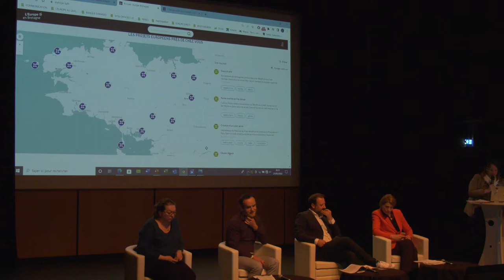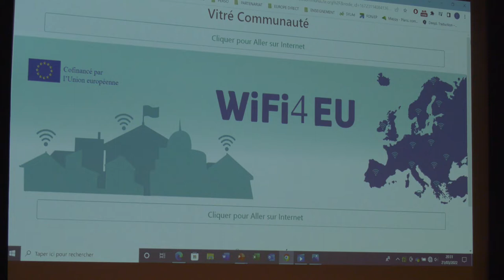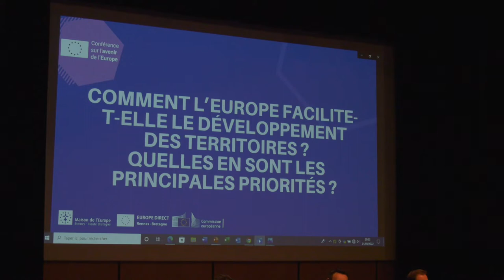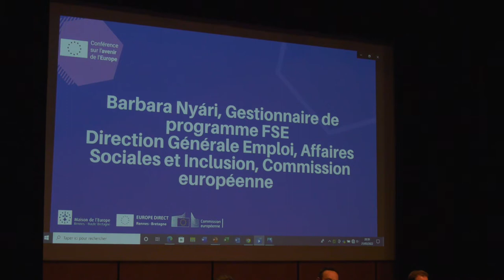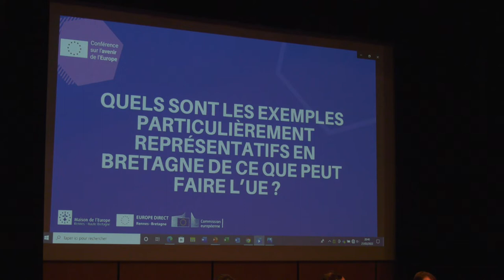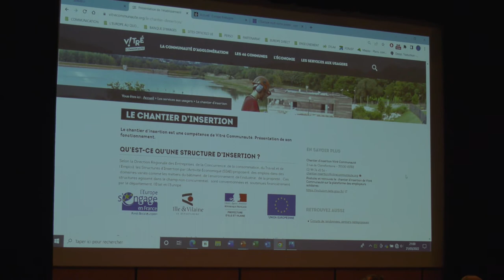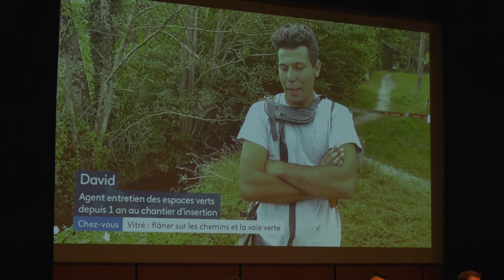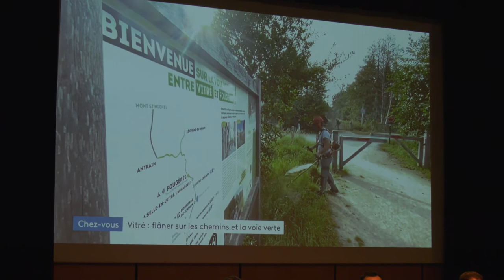TABLE RONDE VITRE : L’Europe sociale et économique au service de nos territoires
➡Le social et l’économie sont de loin les deux ferments du développement territorial : avoir la possibilité de vivre en dehors des métropoles, et donc d’y trouver du travail, de se former, d’y bénéficier des services sociaux ou nécessaires à la vie courante : savons-nous que l’Europe en est partie prenante aux côtés des autres acteurs locaux ?
Vitré Communauté et le département d’Ille-et-Vilaine en sont un exemple de ce qui peut être réalisé en mobilisant forces vives locales et appuis extérieurs.

Après avoir écouté de Bruxelles les représentants de la Direction Générale Emploi, Affaires Sociales et Inclusion au sein de la Commission Européenne, le grand intérêt sera d’échanger avec deux grands acteurs territoriaux sur les questions sociales : le département et Vitré communauté, interventions qui seront complétées par deux structures locales dont l’activité en matière sociale est primordiale : ici les centres sociaux et les chantiers d’insertion.